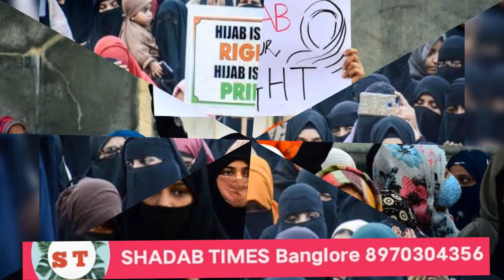Karnataka Goverment Ends Ban on Hijjab